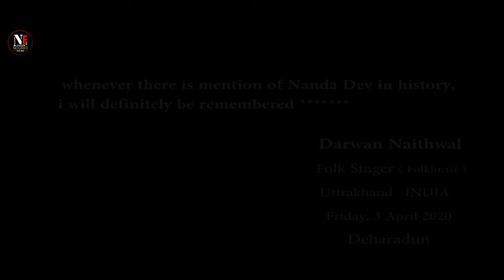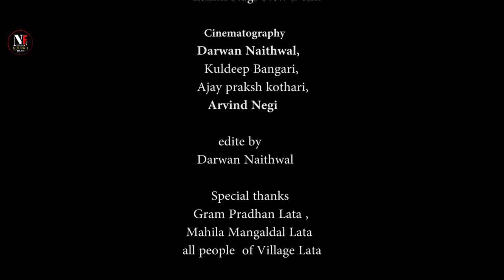Nanda Teri Doli | Full Song | Darwan Naithwal | Latest Garhwali Song | garhwalisong | Nourati Films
►𝐓𝐢𝐭𝐥𝐞 - Nanda Teri Doli | Full Song | Darwan Naithwal | Latest Garhwali Song | garhwalisong | Nourati Films

A Warm welcome to all of you listeners on our YouTube channel (𝑫𝒂𝒓𝒘𝒂𝒏 𝑵𝒂𝒊𝒕𝒉𝒘𝒂𝒍)
The purpose of our YouTube channel is to preserve the folk culture of Uttarakhand, through this YouTube channel we will introduce you to the folk culture of our Devbhoomi Uttarakhand and try to provide a good platform. We will introduce you to the folk songs of all the tribes of Uttarakhand.

●●▬▬▬▬▬▬▬▬▬▬▬▬▬CREDITS▬▬▬▬▬▬▬▬▬▬▬▬▬●●

►Song : Nanda Teri Doli
►Singer&  /Composer  : Darwan Naithwal
►Lyrics: Darwan Naithwal
►Music Director  : Sanjay Kumola
►Cinematography  : Darwan Naithwal ,Ajay Kothari.
►Kuldeep Bangari, Arvind Negi.
►Recordist  : Sagar Sharma
►Recording  : Studio Surabhi Laxmi Nagar New Delhi
►Edit By  : Darwan Naithwal
►Producer  : Kamla Naithwal
►Label: Darwan Naithwal
►Publisher: SP Brothers

●●▬▬▬▬▬▬▬▬▬▬▬▬▬POPULAR UPLOADS▬▬▬▬▬▬▬▬▬▬▬▬▬●●

NOTE:
This content is Copyright to " 𝑫𝒂𝒓𝒘𝒂𝒏 𝑵𝒂𝒊𝒕𝒉𝒘𝒂𝒍 ". Legal action will be taken against those who violate the copyright of the following material presented.

Listen Our Latest Songs on Various Music Platform 📻

🎵Wynk lıllılı.ıllı.ılılıı
🎵Gaana lıllılı.ıllı.ılılıı
🎵JioSaavan lıllılı.ıllı.ılılıı
🎵Hungama lıllılı.ıllı.ılılıı
🎵Amazon Music lıllılı.ıllı.ılılıı
🎵anghami lıllılı.ıllı.ılılıı

●●▬▬▬▬▬▬▬▬▬▬▬▬▬TAGS▬▬▬▬▬▬▬▬▬▬▬▬▬●●

►Company: Nourati Films
►Promotion & Design Partner: Darwan Naithwal

► Channel - Darwan Naithwal